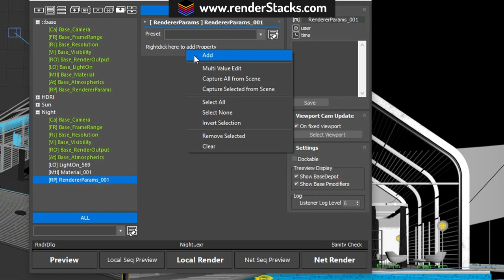renderStacks teaser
The Smarter way to render - renderStacks is coming
for more details.